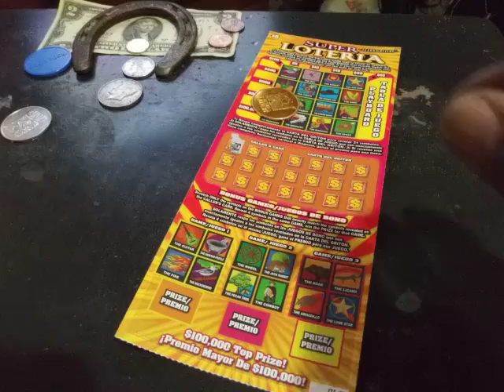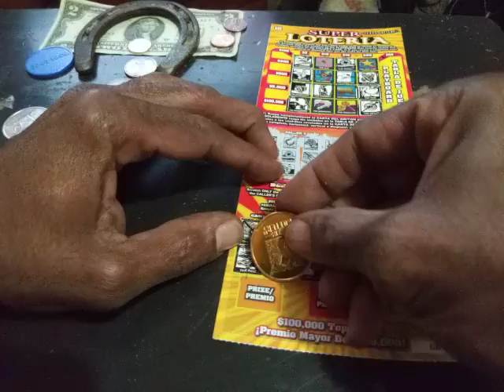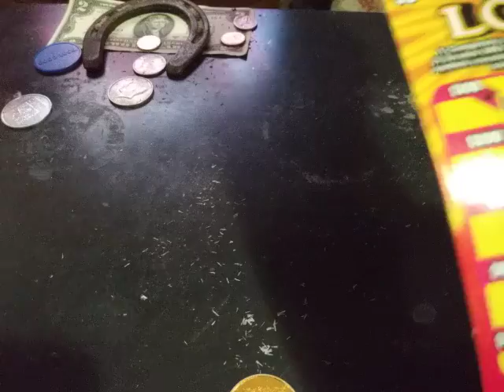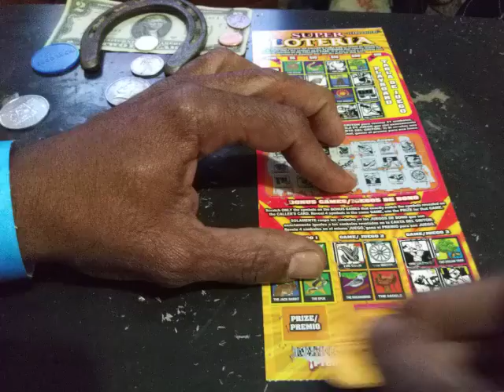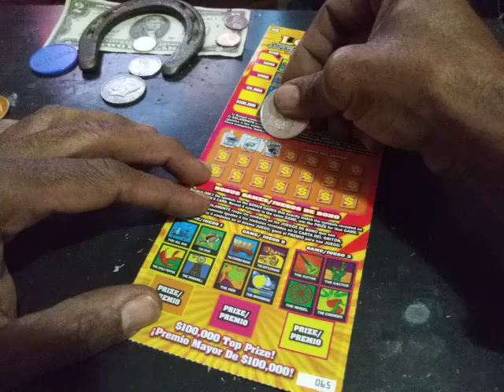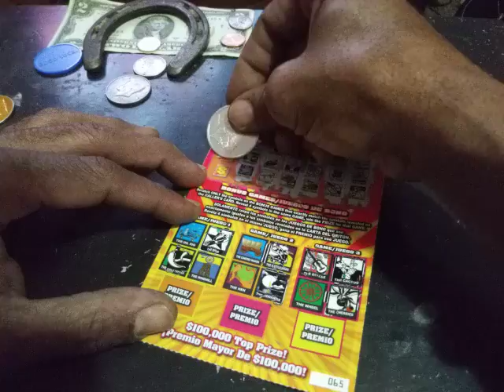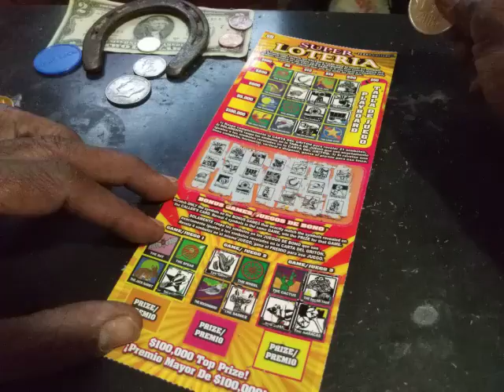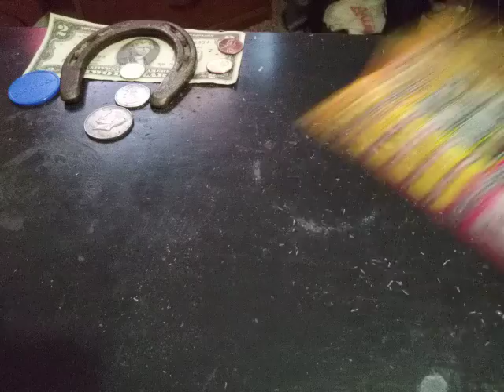Scratching The Dream pt 2 of 1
trying to cash out